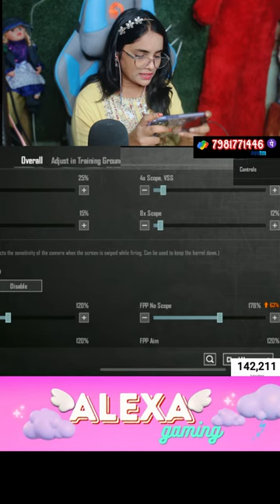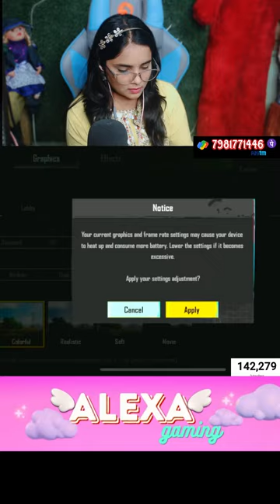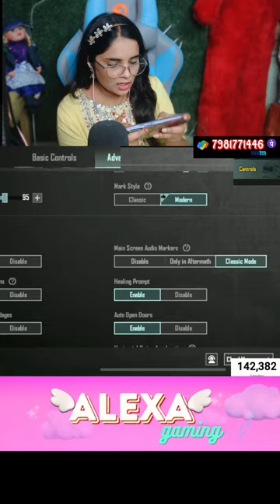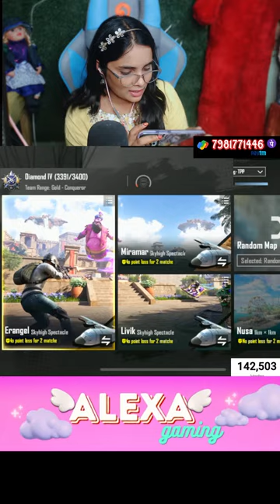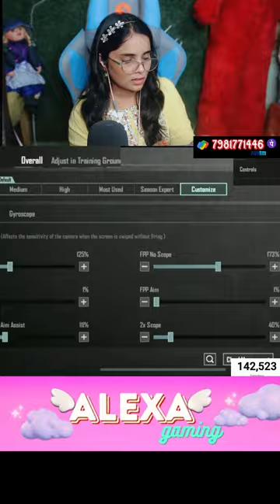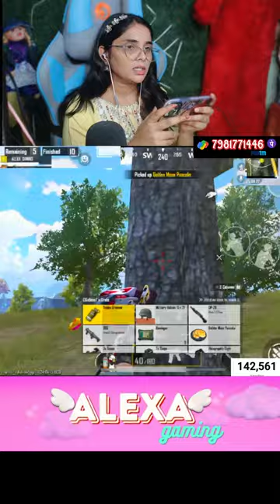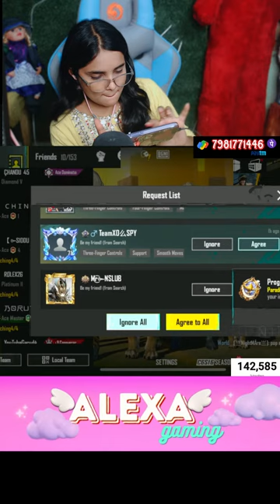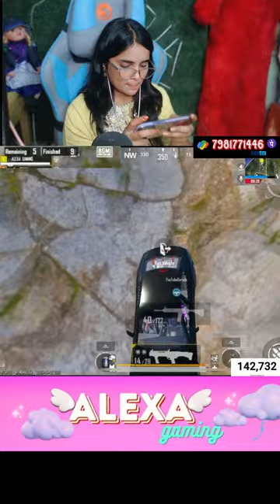2v4 for Sometime ❤️ BATTLE GROUND MOBILE INDIA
Welcome  To The Channel  Alexa Gaming Here We Will Be Streaming MOBILE/PC Games. more bgmi live only rush gameplay and I also upload videos in my Bgmi live funny and clutches
my channel name is alexagamingtelugu girl gamer

➵ MEMBERSHIP

➵ SOCIAL

➵ DEVICE

SONG - GIRL I NEED YOU
SINGERS - MEET BROS, FEAT. ARIJIT SINGH, RAP: ROACH KILLA, KHUSHBOO GREWAL
LYRICS - KUMAAR
Guitars By- Pawan Rasaily. Additional Backing Vocals -Uddipan Sharma
Chief Music Assistant- Uddipan Sharma. Music Assistant - Rohit Rg
Song Recorded By- Gautam Chakrabortty And Uddipan Sharma @Meet Bros Recording Studio.
Mixed And Mastered By - Eric Pillai (Future Sound Of Bombay). Assist Mix Engineers - Michael Pillai, Lucky

➵ PC Specifications:

● I5 10 TH
●  MOTHERBOARD 510
●  16 GB  DDR4
●  M2 128 GB SSD POWER X
●  1 TN STATE
●  MONITOR 22
●  GRAPHICS CARD GI GABYTE 2GB DDR3 710
●  ELGATO - HD60